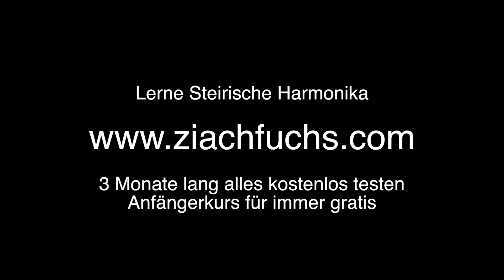Ziachfuchs ,,Begrüßungspolka''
Ich bin der Ziachfuchs und zeige dir, wie du es schaffst, dass deine Stücke schöner und besser klingen.
Einfach mit mehr Gefühl, sodass du mehr Freude hast, wenn du deine Stücke spielst.

Alle 3 Tage kommt ein neues Stück.

Somit wünsche ich dir viel Spaß beim Anhören meiner Stücke.
dein Ziachfuchs